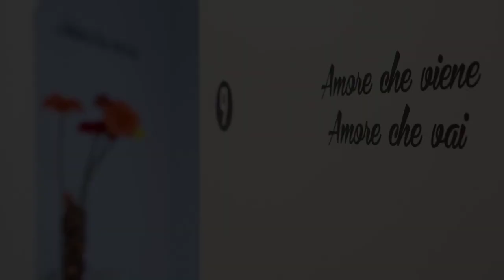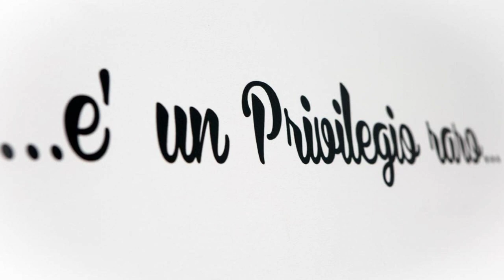Foresteria Boccadasse, Genoa, Italy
About Property:
You're eligible for a Genius discount at Foresteria Boccadasse! To save at this property, all you have to do is sign in.
Offering quiet street views, Foresteria Boccadasse is set in the Boccadasse district of Genoa, 500 metres from Boccadasse Beach and 800 metres from Vernazzola Beach. The property is situated less than 1 km from Spiaggia Sturla, 6.2 km from University of Genoa and 12 km from Port of Genoa. Private parking ...
Property Type: Hotel
Address: Via Felice Cavallotti 23 scala A secondo piano, 16146 Genoa, Italy
Searching For
1. Foresteria Boccadasse - Genoa - Italy
2. Foresteria Boccadasse - Genoa - Italy Address
3. Foresteria Boccadasse - Genoa - Italy Rooms
4. Foresteria Boccadasse - Genoa - Italy Amenities
5. Foresteria Boccadasse - Genoa - Italy Offers and Deals
Audio Credit:
Track Title: Reasons To Hope
Artist: Reed Mathis